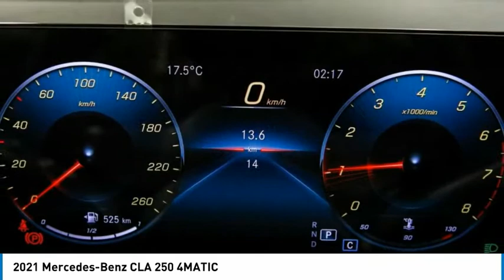2021 Mercedes-Benz CLA 250 4MATIC FOR SALE in Montreal, Qubec 10116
Stop in today for a test drive of this 2021 Mercedes-Benz CLA

Silver Star Montral
7800 Decarie Blvd

Looking for the right coupe? Today could be your lucky day. this 2021 Mercedes-Benz CLA could be yours.